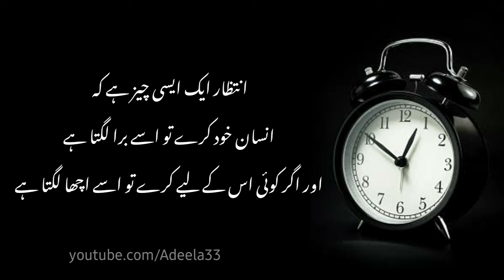Main Harr Gya . Intazar Poetry in Urdu by adeela33